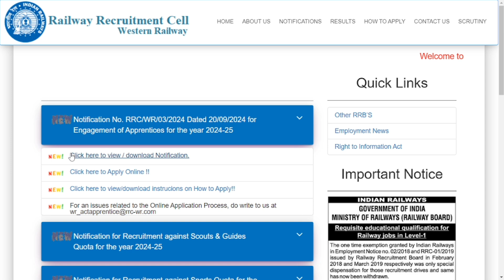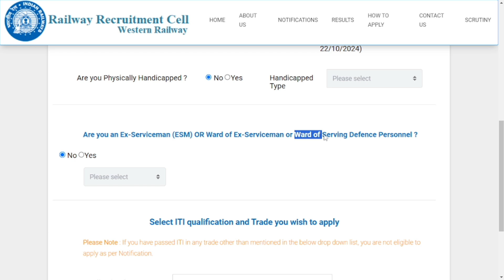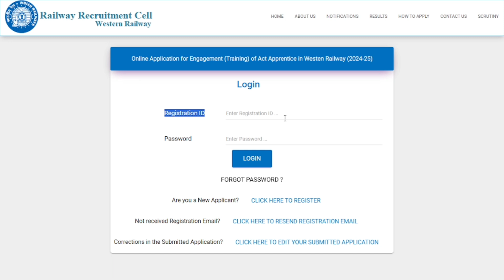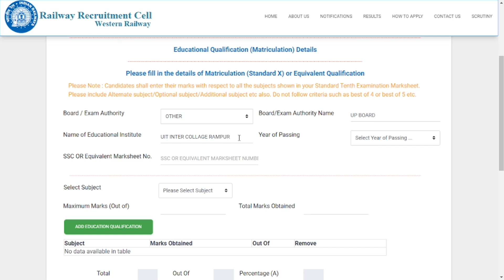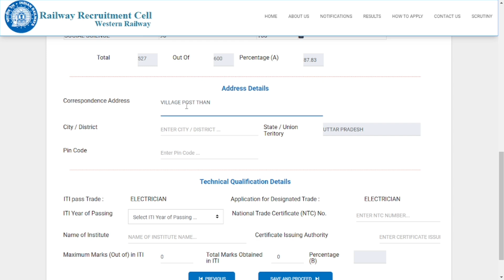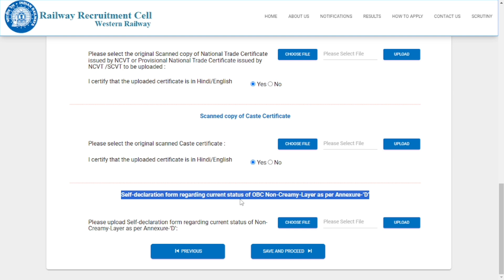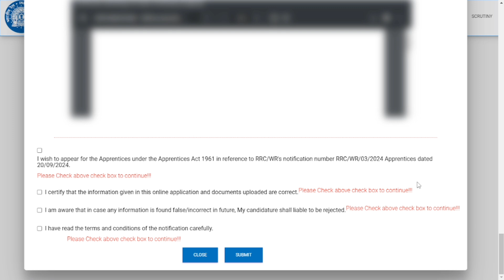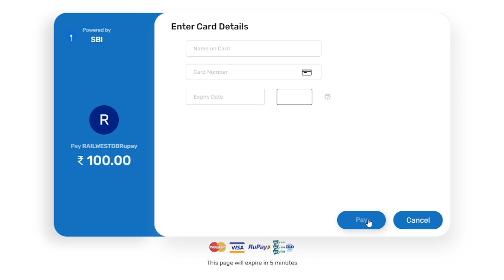RRC WR Apprentice Online Form 2024 Kaise Bhare | How to fill RRC WR Apprentice Mumbai Online Form